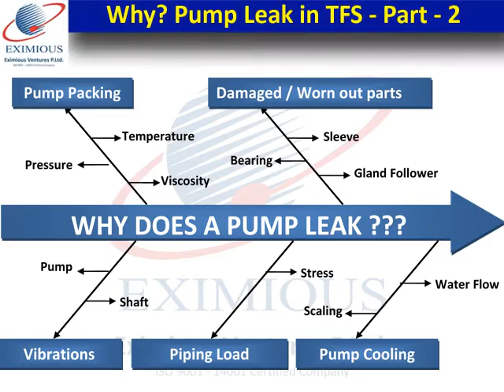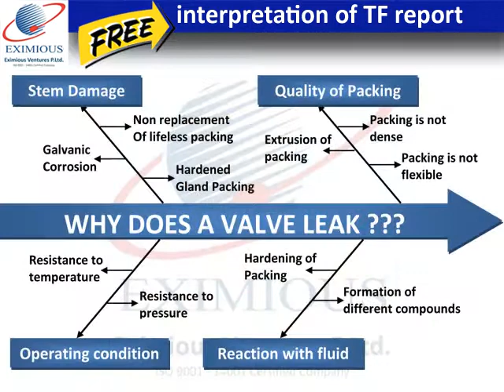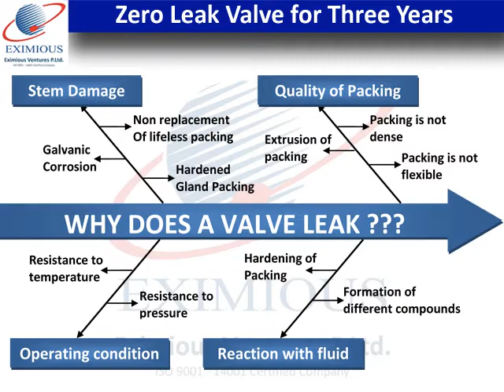Why??? Valve Leak in Thermic Fluid System - PART – 1 (2 min video) पल दो पल, EVPL के साथ चल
One needs to control leak rather than collect the leaked oil and use the same for the top-up. There are three major leak points viz. Pump, Valve and Flanges. In earlier video, we saw “How thermic fluid pump leakage can be reduced?” Now let us understand the causes of valve leak. Can it be stopped completely? What are the reasons of valve leak?  Which gland packing characteristics are essential for the same?

The main causes of valve leak are Condition of valve, packing quality, it’s resistance to pressure, temperature, packing flexibility, easiness of packing installation, etc.

The video discusses the causes of valve leak.

Keep watching पल दो पल, EVPL के साथ चल, 2 min video by Eximious. Valve Leak in Thermic Fluid System - PART – 2.